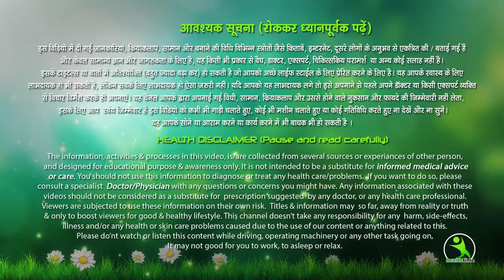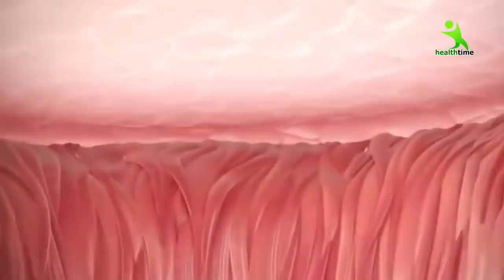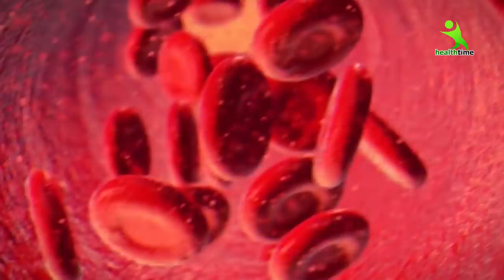ये पत्ते पानी में मिलाकर पी लो कालापन दाग-धब्बे व निशान गायब हो जायेंगे |Skin Whitening Drink.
गोरा होने का सबसे आसान और अच्छा तरीका इसे आजमाओगे तो पक्का स्किन में निखार पाओगे।

7 din me 7 kilo vajan kam kare ,
7 दिन में 7 किलो मोटापा और पेट की चर्बी तेजी से कम करने का उपाय | कमर और पेट कम करने के उपाय..  Pet ki Charbi kam karne ka behtareen Upay .  7 Days Mein Aasani Se 7 Kilo vajan kam kare .
face pack
isha mehra
esha mehra health time weight loss
health time
exercise
hip kam karne ki exercise
treadmill workout
green tea
chest workout
saunf ke fayde
corona wireless
dalchini
esha mehra
yoga
yogasan
treadmill workouts for weight loss
brast burn exercise
एक्सरसाइज
chest kaise kam kare